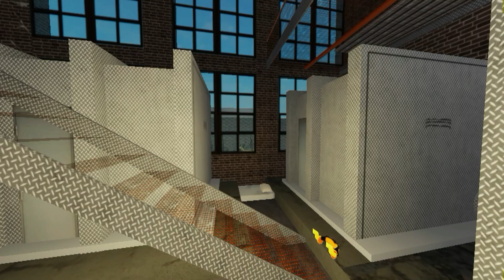El idiota /MOON ANIMATOR/Roblox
bueno nuevo video xd